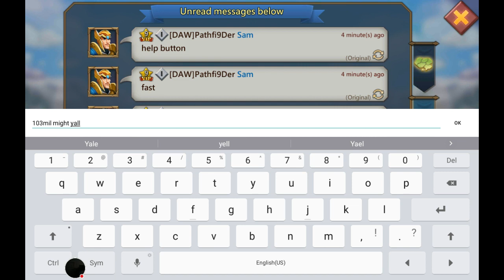Lords Mobile Tips and tricks for T4 troops . 100,000,000 Might video!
I break 100mil and give tips on T4 troops.